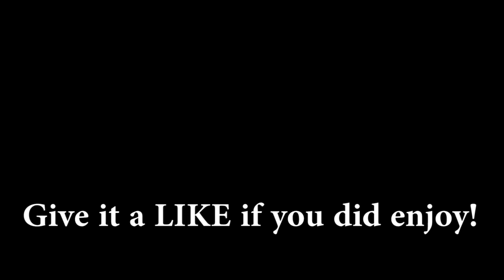The Simpsons: Tapped Out - Park Engineer - Premium Character Walkthroughs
Next up is the Park Engineer for 30 donuts. This is a series in which I buy a premium character and do their questline in The Simpsons: tapped Out!